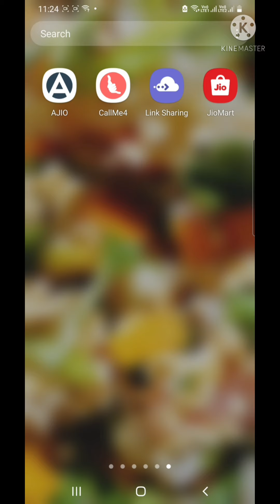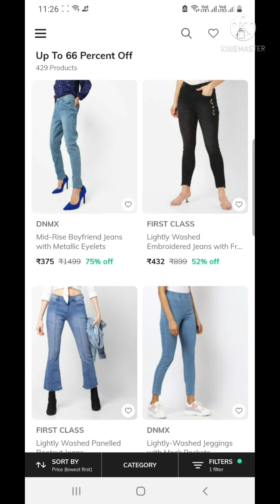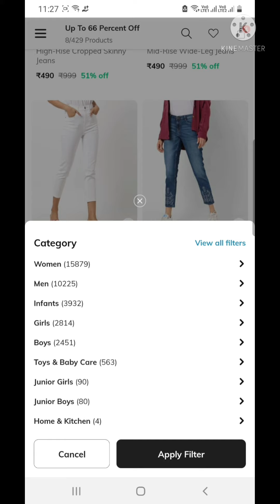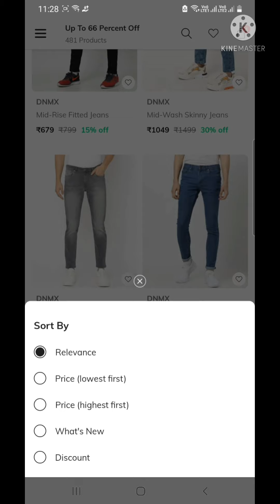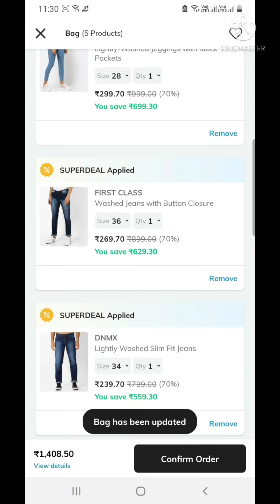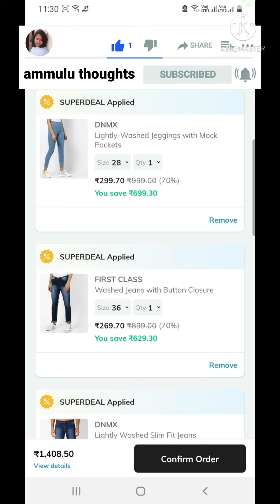branded jeans and jeggings womens for mens ₹239/-only don't miss trends offers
ajio_branded_jeans_and_geggings_womens_for_mens_₹239/-only_don't_miss_trends_offers